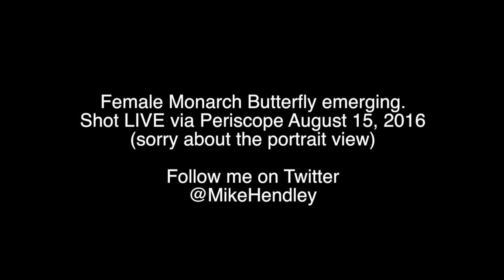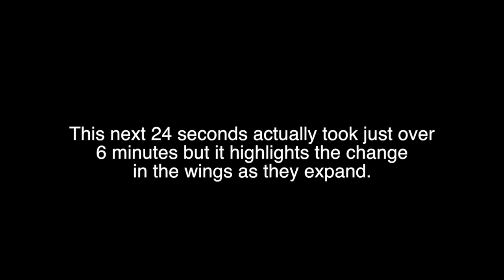Emergence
This is a female monarch butterfly we raised from an egg.  I am speaking in response to comments that I see via the Periscope broadcast I was doing.

We released her later in the day.

If you want to see more LIVE Periscopes follow me at